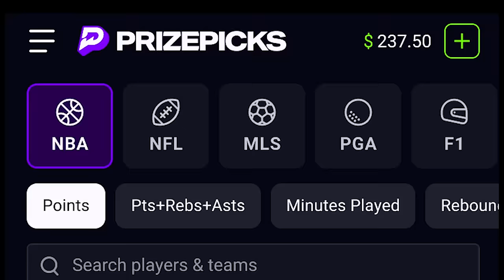Eliot Wolf on Patriots Draft + Belichick vs Kraft again | Greg Bedard Patriots Podcast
In the latest episode of the Greg Bedard Patriots Podcast with Nick Cattles, Greg and Nick delve into a variety of topics following Eliot Wolf's recent press conference. They start by discussing the key points from Wolf's talk, especially his comments on the wide receiver situation. They then explore the likelihood of a draft trade and whether the Patriots have decided on their pick. Discussion continues with whether JJ McCarthy is still a contender for the Patriots' third overall pick and the team's strategy to draft a great player. They also address the season of misinformation leading up to the draft and conclude with commentary on recent ESPN articles about Bill Belichick and Robert Kraft.

EPISODE TIMELINE:

0:00 Eliot Wolf talked today … what caught your eye?

15:36 Wolf on Wide Receiver

21:20 Is a draft trade likely?

22:50 Do the Patriots know who they are going to pick?

25:39 Is JJ McCarthy still in the mix for the Patriots third overall pick?

27:53 Are Pats looking for a GREAT player?

30:03 Misinformation time?

35:45 ESPN comes out with another Belichick column…

42:43 Kraft not doing himself many favors of late